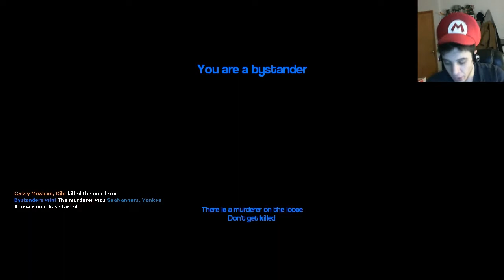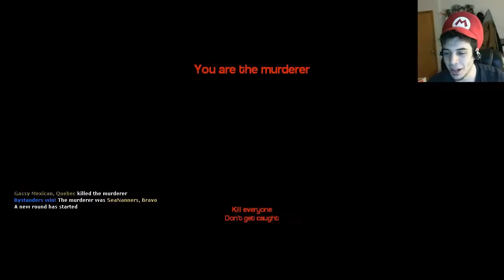ChilledChaos Reupload: McDonald's RolePlay (Murder: Garry's Mod - Part 21)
I recovered a bunch of old ChilledChaos Murder videos, I'll gradually be uploading them overtime.
I don't know exactly when these were taken down, but it seems to be some point between March 2017 and November 2020.
Down below are the videos that were removed.

Are you a Prostitute? (Murder: Garry's Mod - Part 6) (December 4th, 2013)
He's FAPPING Us! (Murder: Garry's Mod - Part 8) (December 6th, 2013)
McDonald's RolePlay (Murder: Garry's Mod - Part 21) (March 13th, 2014)
HOSTAGE SITUATION! (Murder: Garry's Mod - Part 25) (May 1st, 2014)*
The Spooky Sticky Spot (Murder: Garry's Mod - Part 33) (June 6th, 2014)
Watermelon Porn (Murder: Garry's Mod - Part 39) (July 2nd, 2014)*
Time Traveling SUCKS! (Murder: Garry's Mod - Part 49) (August 16th, 2014)*

*parts 25 and 39 don't have working archives, and part 49 has an archive, but the video itself is not archived